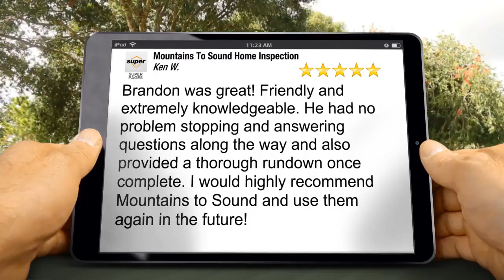Mountains To Sound Home Inspection Bellevue Excellent Five Star Review by Ken W.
| Home Inspection Seattle | Mountains To Sound Home Inspection

Mountains to Sound Home Inspection
5700 S 129th St Apt H201
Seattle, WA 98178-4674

Brandon was great! Friendly and extremely knowledgeable. He had no problem stopping and answering questions along the way and also provided a thorough rundown once complete. I would highly recommend Mountains to Sound and use them again in the future!